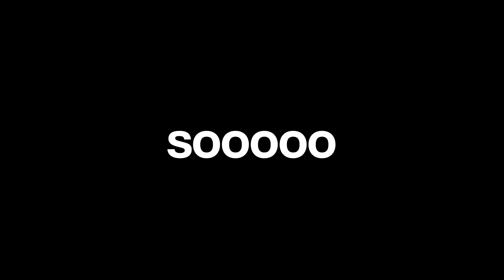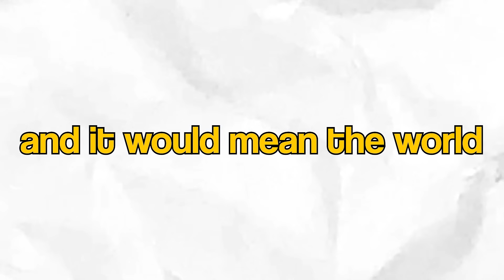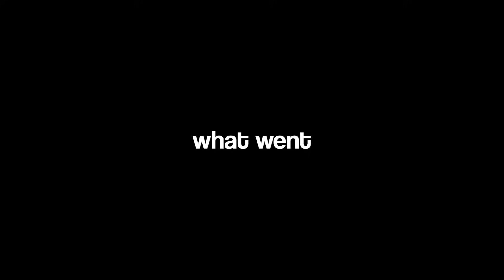How ENCE Did The IMPOSSIBLE at IEM KATOWICE 2024 | Pro CS2 Breakdown | ENCE vs. Vitality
Goodbye Apex, good bye Zywoo and goodbye to Vitality. In Katowice the new kings of the game has taken there place at the top of Counter-Strike, and its someone you might not believe, ENCE.
But how did ENCE a team barely ranked top 50 beat the best team in the world?
From crazy clutches, weak site hold and a star player not preforming, this match has it all and today we are breakding down the match between Vitality and ENCE, aswell as Spinx POV to understand what even happened to him.

My channel generally focuses on a blend of gaming, challenges, coaching and highlights combined with my personality. With my videos, I want to show off some fun stuff everyone can do, try out, and hopefully entertain.
Hopefully, you enjoyed the content and considered watching my other stuff. Have a great day

Chapter:
00:00 - Intro
00:25 - Round 1
02:53 - Round 4
05:55 - Self Promo
06:04 - Round 6
09:23 - Round 7
11:39 - Round 8
13:20 - Round 12
15:28 -Round 13
16:33 - Round 16
17:30 - Round 19
18:57 - Spinx Breakdown
22:58 - Outro

This video was heavily inspired by   @TeetsTV   and  @SovereignGuides  amazing's valorant breakdowns. Since I think they are the best at this for Valorant, I decided to bring something similar to CSGO and CS2